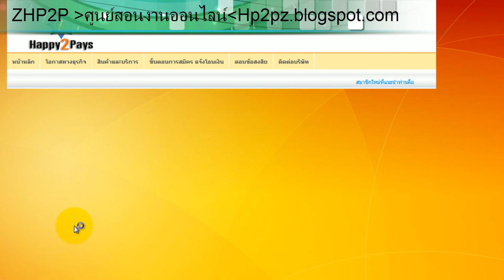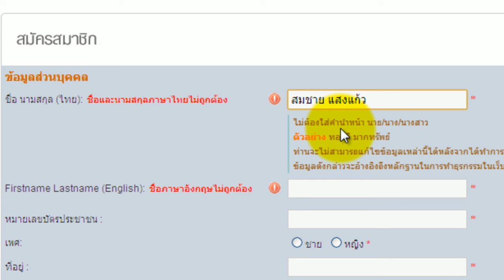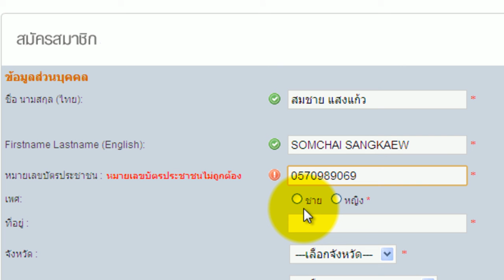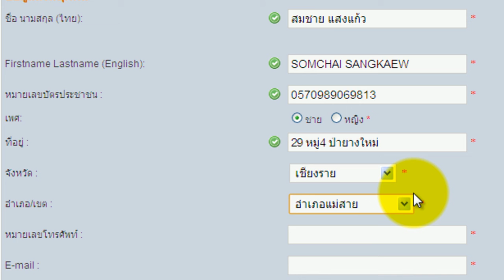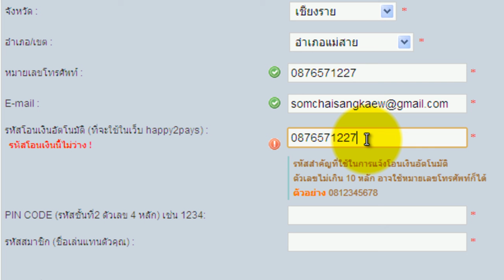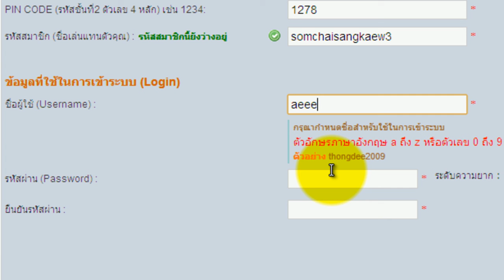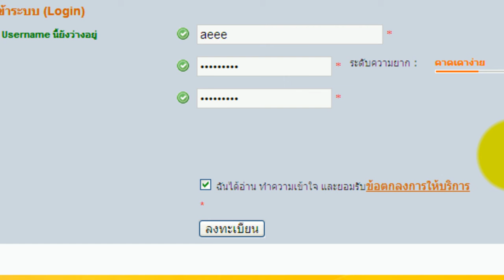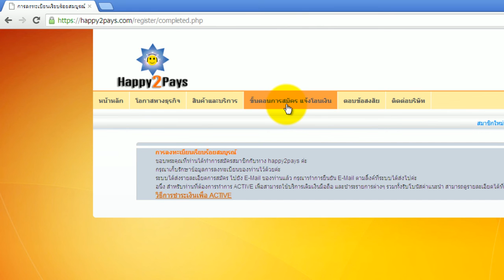การสมัคร HD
คุยกับกลุ่มfacebookพวกเราได้ที่นี่
ให้เข้ากลุ่มเฟสบุคของเราด้วยนะครับ

Somchaisangkaew - สมชาย แสงแก้ว. ?

สมชาย แสงแก้ว (somchaisangkaew) ผู้แนะนำสูงสุด Happytopay  ธุรกิจ Happy2pays
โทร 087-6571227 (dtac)